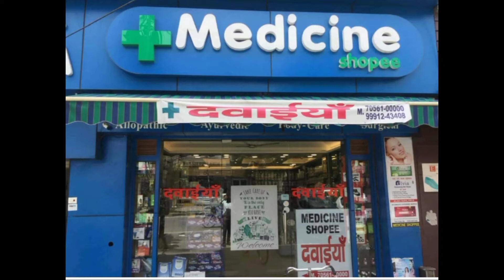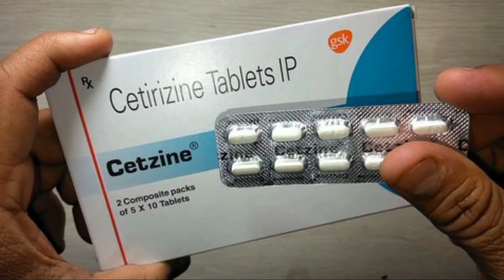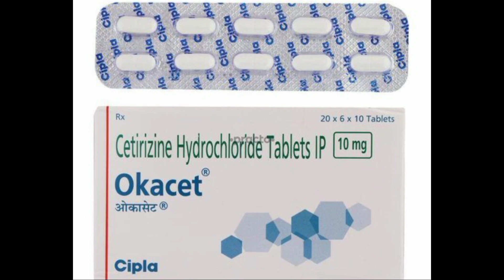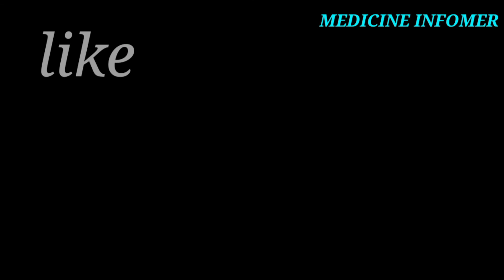Cetirizine hydrochloride 10mg tablet | Alerid tablet | Cetirizine tablet uses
Cetirizine hydrochloride 10mg tablet | cetirizine tablet | zyrtec tablet | Cetirizine tablet uses | Zyrtec 10mg | cetzin tablet

Cetirizine is also named as Cetirizine hydrochloride ,
Cetirizine hydrochloride 10mg tablet , Cetirizine tablet is second generation Antihistamine medicine used to treat allergy and allergic condition like , urticaria , allergic asthma , seasonal allergy .

Cetirizine 10 MG Tablet , cetirizine tablet brands names are

Alce tablet, okacet tablet , Alerid tablet , cetzine tablet , hicet tablet 10 mg tablet

We also discuss about Cetirizine hydrochloride Tablet 10 mg , cetirizine 10mg
cetirizine tablet uses
cetirizine tablet brands name
cetirizine tablet side effects
dose